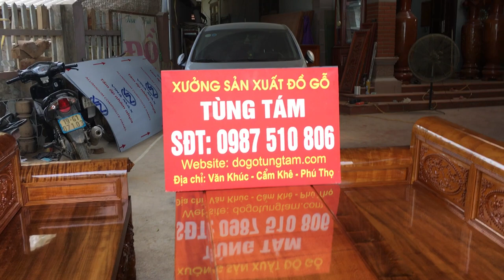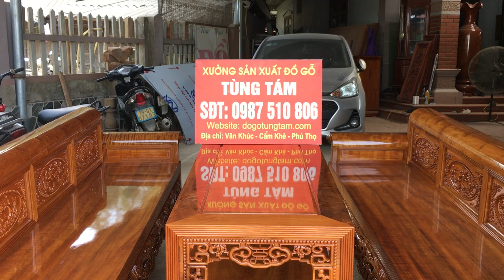Trường kỷ gỗ Đinh Chun ( Đinh Thối ) gia đình anh chị Giang Thủy - Thanh Sơn, Phú Thọ